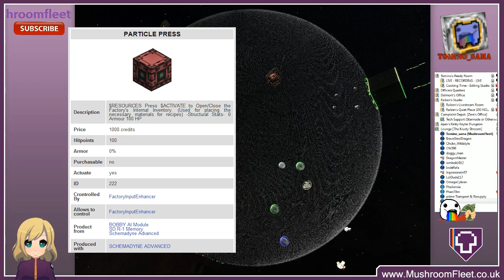Starmade Ep819: Ancient Technology Auction! [Particle Press]